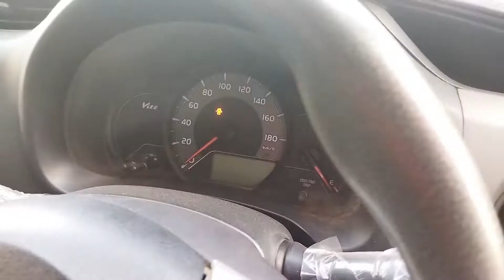Toyota Vitz F 1.0 2014 for Sale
Location (M.A Jinnah Road)
Please call in working hours
Excellent condition
mint condition
smooth drive
excellent engine suspension
All documents clear
not a single penny work required
just buy and drive
like brand new car.